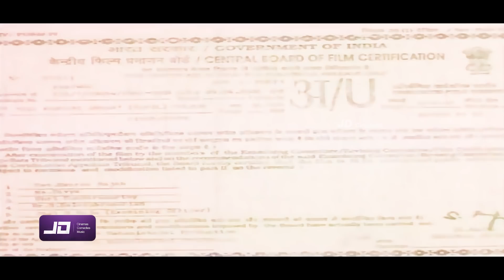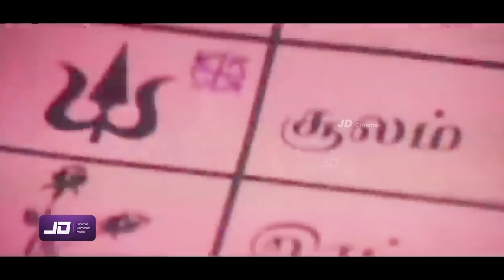Bannari Amman Tamil Movie HD | Vadivelu | Vijayashanthi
Sri Bannari Amman is a 2002 Tamil devotional film written and directed by Bharathi Kannan. The film featured Vijayashanti in the title role being her 175th project alongside Karan and Laya, while Vadivelu plays a supporting role. The film, which had music composed by T. Rajendar, released in April 2002.